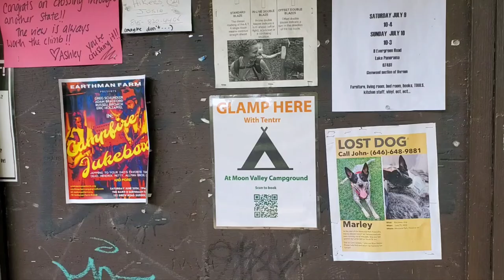The AMAZING Stairway to Heaven Trail - Vernon Township, NJ